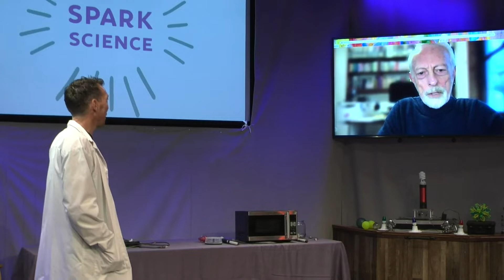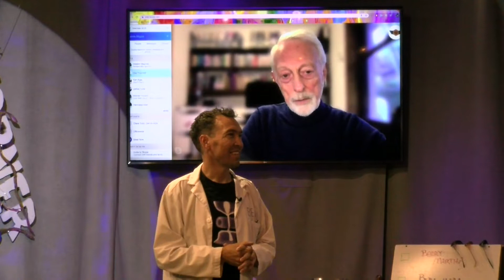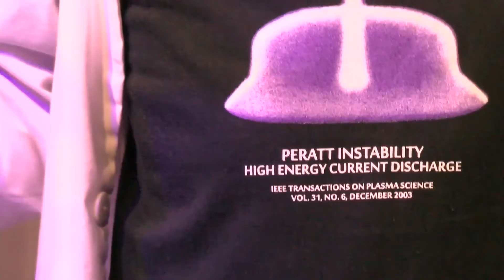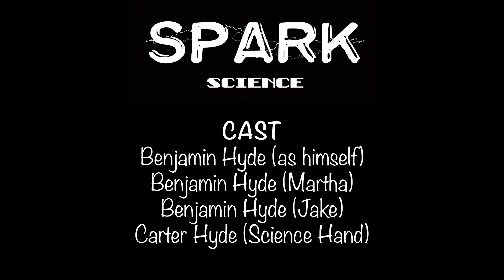Spark Science Episode 06: Plasma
Join Ben Hyde for Episode 6 of Spark Science as he introduces young viewers to the wonders of plasma and the Electric Universe. This episode includes a special guest, famed physicist Wal Thornhill. Here's more information on the Thunderbolts Project